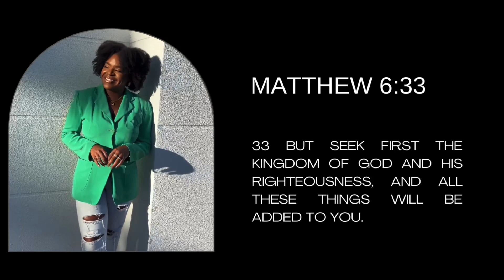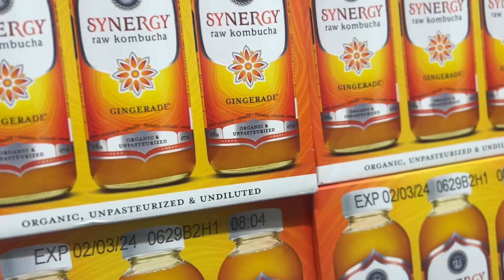Vlog: Goodness of God, Free heat tickets, Sephora run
Hey guys, welcome or welcome back to my TV to channel, I am super excited to take you guys on a date with me. I will be running a few errands while also talking about the Lord in the beginning of this video. I hope that this encouraged you in someway, somehow, and that you guys enjoyed watching this. Love you much and have a fabulous week! ￼